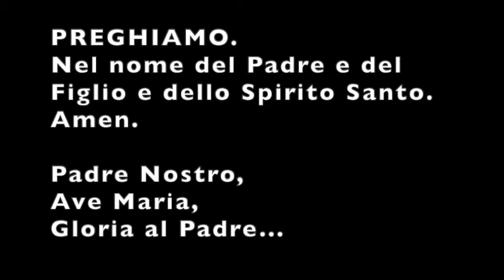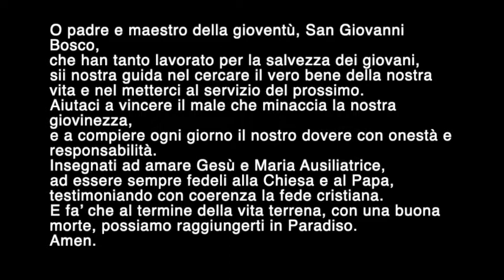Buongiorno#12 26 01 Santa Paola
Buongiorno dei salesiani di Milano S. Ambrogio